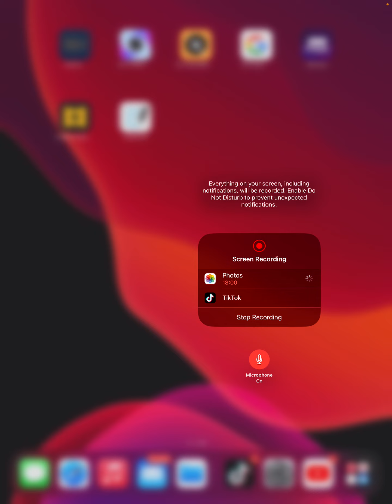TEN CONSUELO EN EL SEÑOR! (AMONESTACIÓN!!!!)